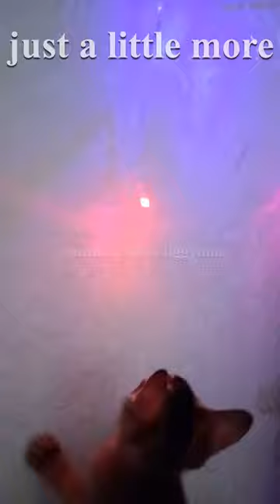How did the garland game end for the kitten?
Tiggy Tom the Kitten is playing with the electric garland